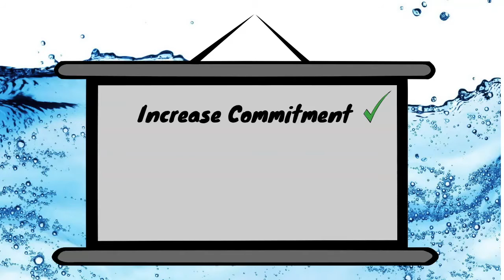1000 Subscribers - Thank You !!!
Thanking our YouTube viewers for reaching the 1000 Subscriber mile mark. Thank you so very much!